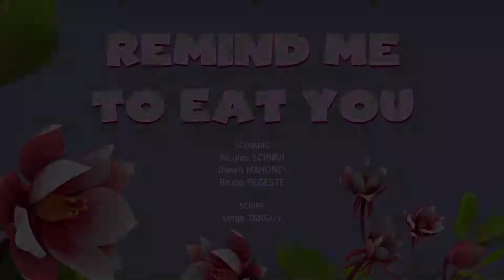Maya The Bee Season 2 - Remind Me To Eat You | Best Movies.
Willy tells Theo all the tricks to avoid becoming Thekla's next meal. Unfortunately, Theo naively shares these secrets with Thekla, who quickly writes them down so she won't forget...